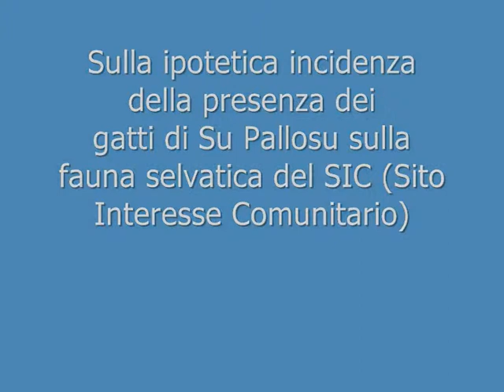Invocare incidenza ambientale gatti Su Pallosu su fauna protetta è strumentale: (P.Briguglio)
Paoloa Briguglio-esperto Fauna Selvatica-
veterinario-
Direttore Sanitario Clinica Veterinaria Duemari Oristano-
conferenza stampa 23 marzo 2013
Su Pallosu-Sardegna-